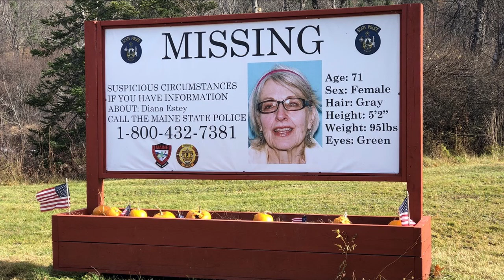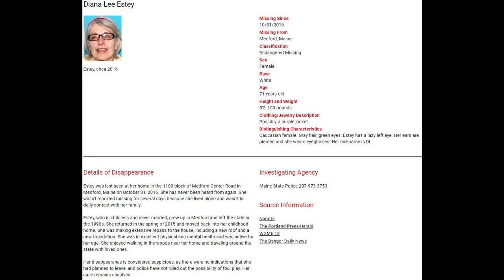Where is Diana Estey?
Tonight we speak to Christie Rand, not only a researcher in Diana's missing person case but also a family member of Diana's.
When Medford resident Diana Estey disappeared from her house on Nov. 2, 2016, neighbors noticed the lights had been left on overnight, and the front door was unlocked. Inside, they found the TV on, her purse on a table and her car keys in clear sight.

Her car was in the driveway, yet the 71-year-old woman was nowhere to be found.  Two years have passed since Diana Estey was last seen, on Oct. 31, 2016, and her disappearance has left the tiny Piscataquis County community  unsettled.